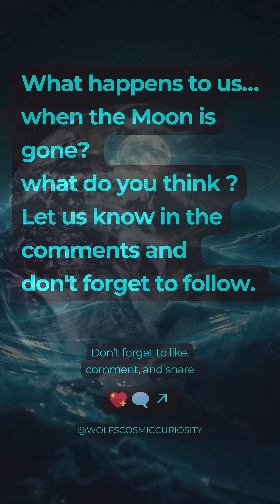🌜Moon is leaving us?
🌜The Moon is quietly leaving us—3.82 cm every year. One day, it might disappear completely. What does that mean for our planet? Tides, time, and life itself may change forever. Watch till the end.